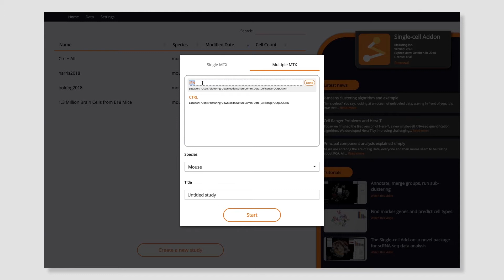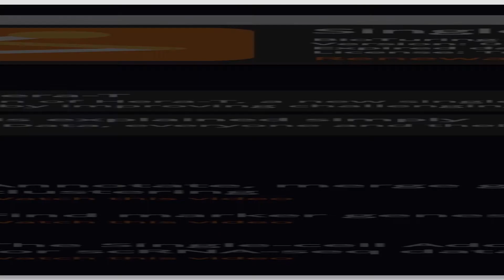BBrowser Single Cell: Batch Effect Removal, Differential Expression, and many more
Take a look at our next release of the Single-cell Add-on in BioTuring Browser, featuring:

1. Batch effect removal
2. Differential expression analysis
3. Comparison of cell populations
4. The ability to import multiple matrices
5. Extra fast marker gene detection